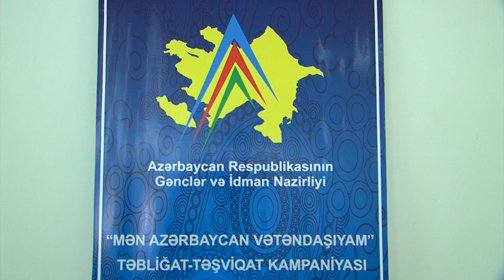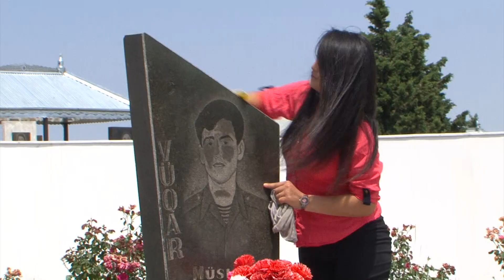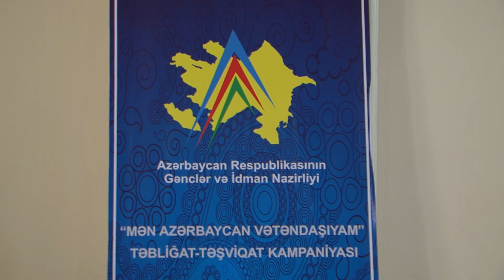Mən Azərbaycan Vətəndaşıyam MAG Anar -2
Həftə içi 5 gün Azərbaycan Televiziyasinda: 18:30 da